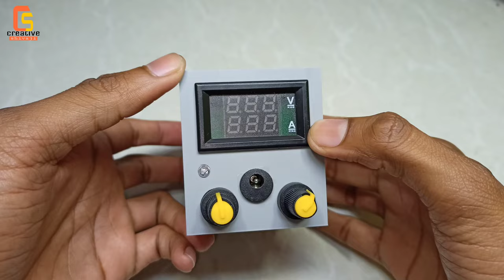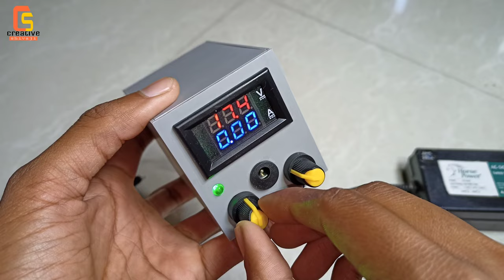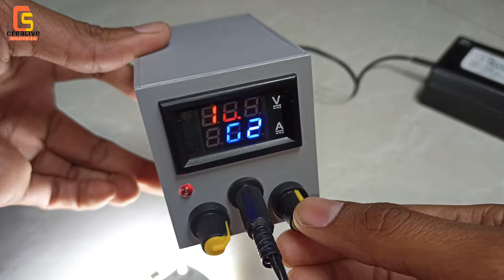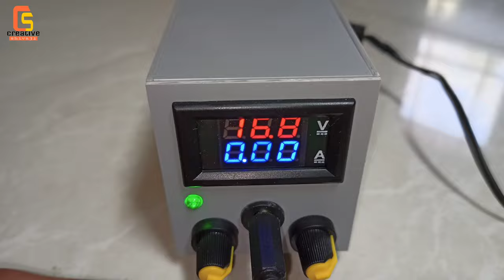How To Make Variable Power Supply | All In One Bench Power Supply | By - Creative Shivaji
My Project Gears

1.) Camera
2.) Tripod
3.) Hot glue Gun
4.) Soldering iron
5.) Video Light
6.) Bench vice

          ~Good luck~